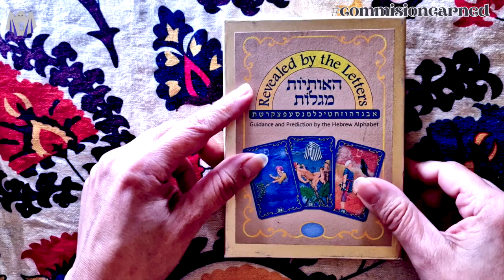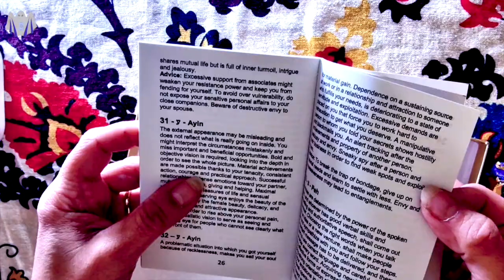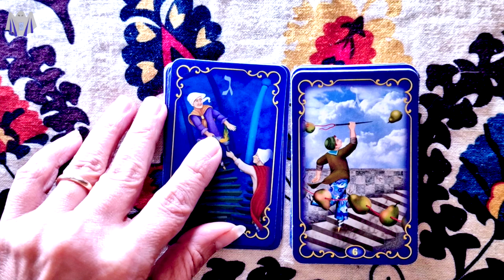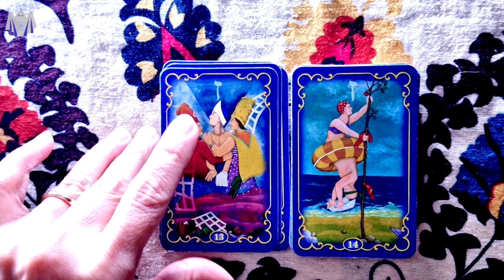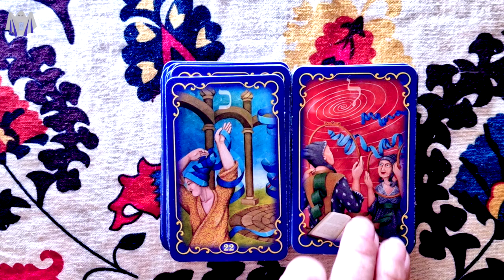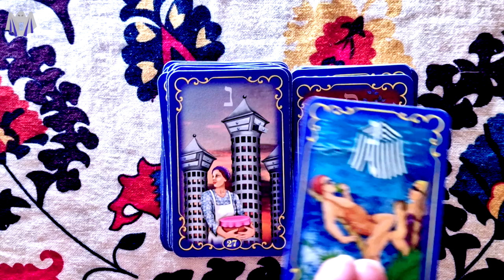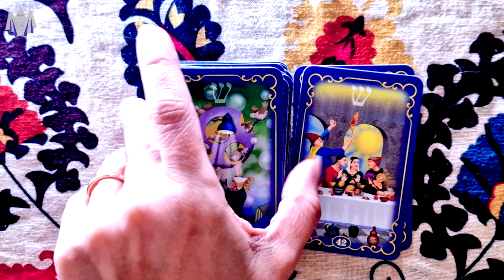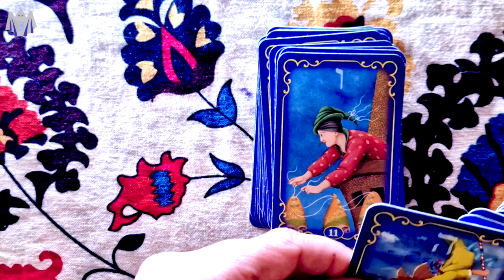Unlocking Ancient Wisdom: Revealed by the Letters Oracle Deck Exploration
Dive into the mystical realm of the Revealed by the Letters Oracle Deck! Crafted by Israeli artist Orna Ben-Shoshan, this enchanting deck weaves together sacred letters, symbols, and intuitive insights. Join me on a journey through its captivating imagery, hidden meanings, and spiritual resonance. Whether you’re a seasoned oracle reader or a curious seeker, this deck invites you to connect with divine wisdom. 🌟🔮✨

Explore the magic behind each card, learn about the artist’s inspiration, and discover how the letters reveal profound messages. Let’s unlock the secrets together! 📜

I am not sponsored or paid by the company, author, or artist for my unboxing videos. I want to share the love with you, and I hope you'll find what you are looking for, what your heart desires. These are just my personal thoughts and opinions.

The opinions expressed in this video are entirely my own.

Your support means the world to me! Thank you from the bottom of my heart for your continued love and support! 💖💫🌹"

For subtitles, click on "Settings" or the three dots next to the "Save" button, and then select "Open Transcript."

Please keep in mind that I will not tolerate abusive language.

This way, you inform the YouTube algorithm that I am a successful channel, which helps me continue creating content. If you have specific spirits, walkthroughs, or decks you'd like me to explore, feel free to mention them in the comments.

All videos will be subtitled. Thank you.

For EVP, ITC, Tarot, Oracle Unboxing, or Walkthrough requests, please use the following form: